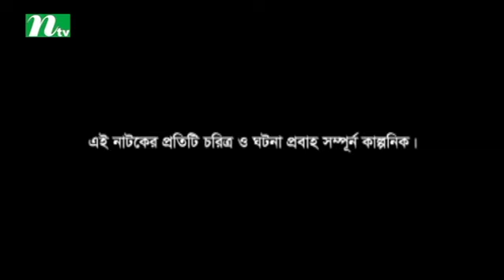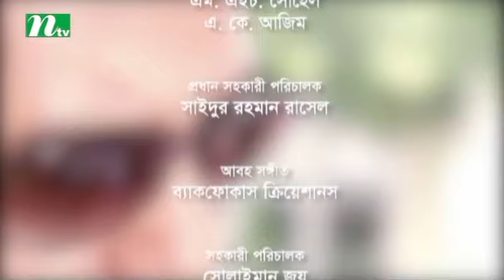Bangla Natok - Ochena Protibimbo | Episode 65 | Mosharraf karim | Mishu sabbir | Urimila | Nova